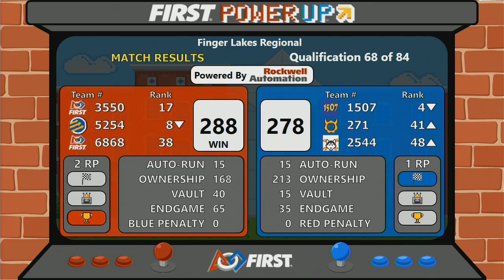Qual 68 - 2018 Finger Lakes Regional